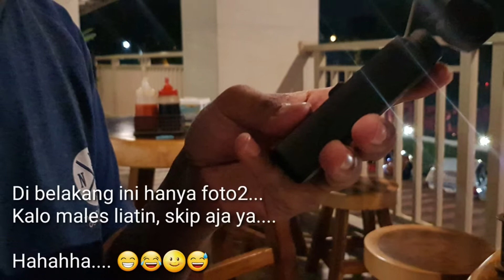5 jutaan DJI POCKET Indonesia • Unboxing and Review Product DJI Osmo Pocket • Alat Vloger Indonesia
DJI OSMO POCKET • Unboxing and Review Product DJI Osmo Pocket 2019 • Alat Yang Wajib Dimiliki Vloger. Stabilizer dji osmo pocket harga murah

DJI OSMO POCKET • DJI Osmo Pocket 2019 Unboxing and Review Product • Tools that Must Have Vloger

DJI POCKET punya mas Eko Andrias "Jelajah Kuliner Batam"